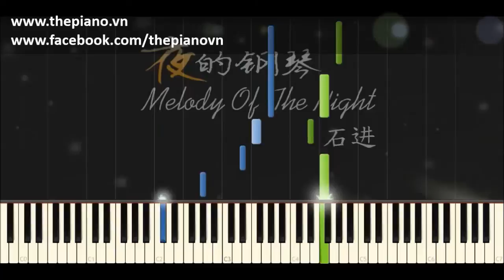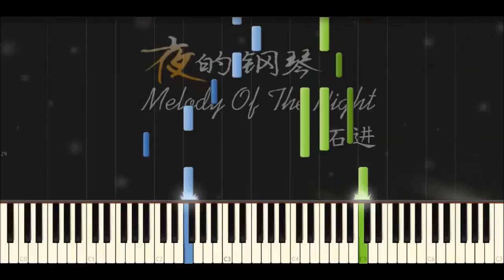The 16th Melody of the Night - Shi Jin (Piano Tutorial)